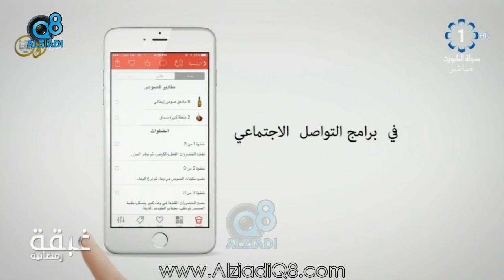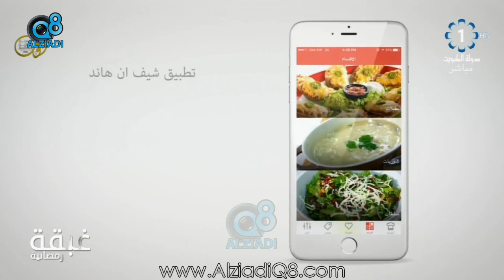برنامج (غبقة رمضانية) يستضيف المهندس "خالد العريمي" مؤسس تطبيق «Chef In Hand» عبر تلفزيون الكويت